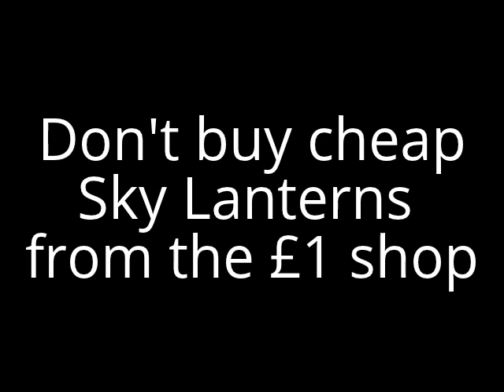Chinese Sky Lantern Disaster - FAIL!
Chinese Sky Lantern Disaster. We've always done well with Chinese Sky Lanterns before in the past but this batch we bought from a local pound shop were complete crap.

You can always tell the rubbish cheap ones as usually instead of a proper block that you light they have a thin cloth type thing instead.